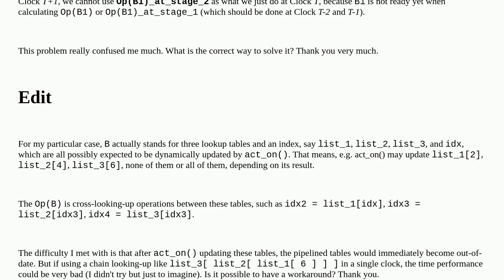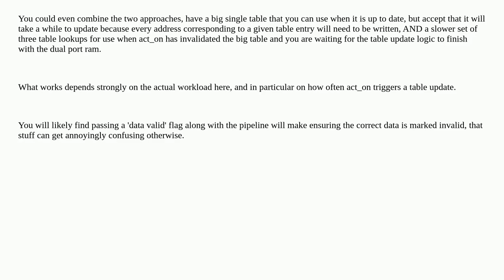Electronics: How to pipeline an algorithm that not only has latency but also relies on feedback o...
How to pipeline an algorithm that not only has latency but also relies on feedback of the previous run?

A special thanks goes out to the community

  latency pipeline fpga verilog